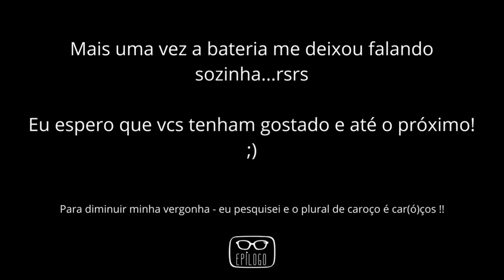As aventuras de Sherlock Holmes (Arthur Conan Doyle) - Epílogo Literatura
Oláa!!

Para facilitar a vida de todo mundo, separei os contos da seguinte forma:

-Nesse vídeo ficaram os três primeiros:
Escândalo na Boêmia; A liga dos ruivos e Um caso de identidade.

-Para o próximo vídeo (Dezembro/2018):
O mistério do vale Boscombe; Os cinco caroços de laranja; O homem de lábio torcido e A pedra azul.